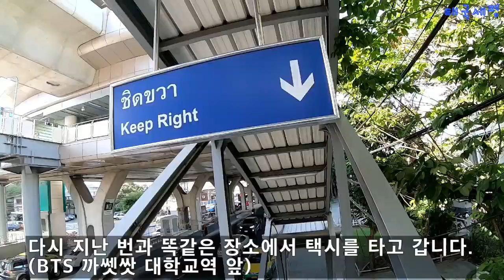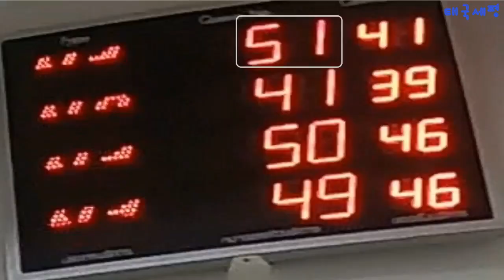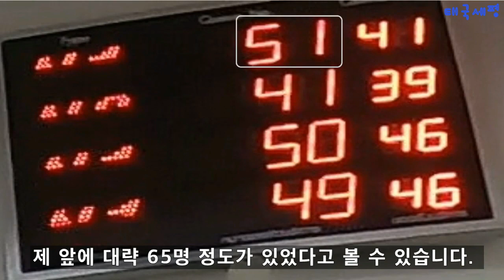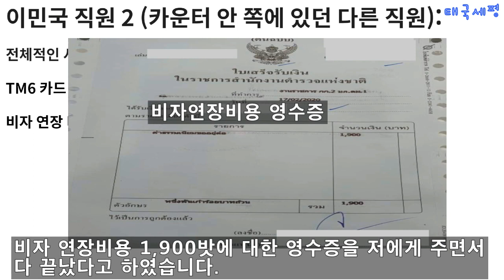태국 학생비자 연장 (2) - 비자 연장 성공한 이야기 (feat. 태국 정부종합청사 풍경)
학생비자 연장에 성공하였습니다!

처음 ~ 01:26 쨍왓타나 이민국 도착 과정, 방콕 택시 이용에 대한 잡설
01:26 ~ 02:56 팩트체크1) 담당 직원이 이야기한대로 월요일에는 이민국에 정말 사람이 별로 없는가
02:57 ~ 03:14 팩트체크2) 정말 지난 번에 소지했던 대기표를 가져오면 기다리지 않아도 되는가
03:15 ~ 03:59 학생비자 연장 과정에서 직원들이 요청했던 일
04:15 ~ 05:06 학생비자 연장 성공 후 잡설
05:07 ~ 끝 태국 정부종합청사 풍경 및 잡설